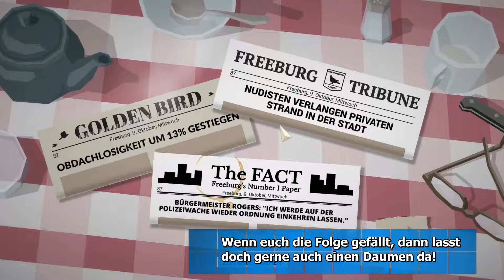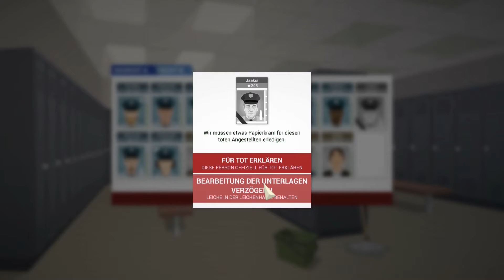[Folge 45] This is the Police - Verdeckter Ermittler der BBQ [Let´s Play, deutsch]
Etwas mehr Arbeit als sonst, aber leider ohne weitere Story, dafür wieder spaßige Polizei Arbeit. XD

Folgt mir doch auch auf meinem Twitch-Kanal, wenn ich mal Streame, dann kündige ich dass immer hier an.

Wenn ihr mit mir fertig seit, könnt ihr auch alle gerne mal bei diesen duften Kanälen vorbei schauen. ;-)

In Zukunft werde ich auch mit diesen Partnern bestimmt mal Ko-Op Projekte starten.

Hier dürft ihr natürlich auch gerne mal rein schauen! :-D

Dieser Kanal befindet sich noch im Aufbau. Design und Präsentation sind einem ständigen evolutionären Prozess ausgeliefert, der zu anhaltenden Änderungen führen kann.
Wenn ihr da mit eingreifen wollt oder allgemein Tipps habt, dann scheut euch nicht diese zu äußern. Vielen Dank!